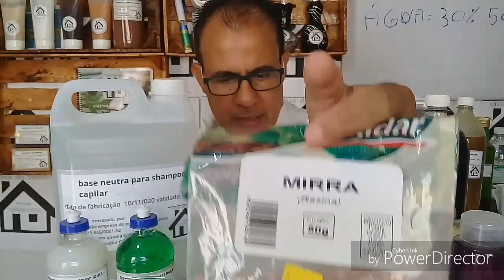aprenda facil shampoo de 7 ervas | Casa do Sabão